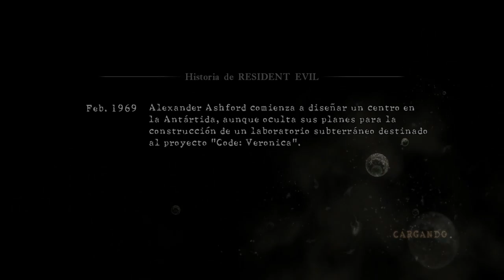Especial Halloween Resident Evil 5 /w Chicho & joncrisx